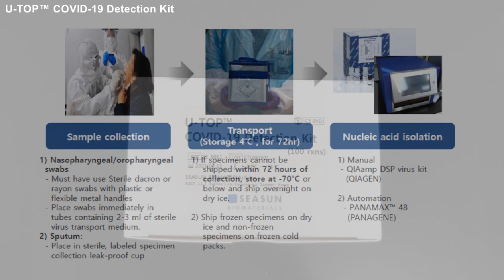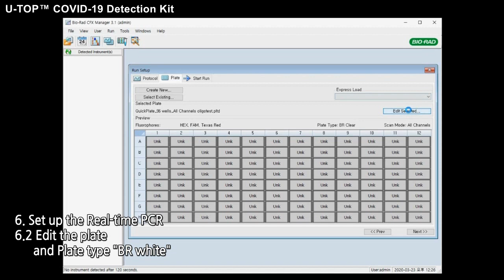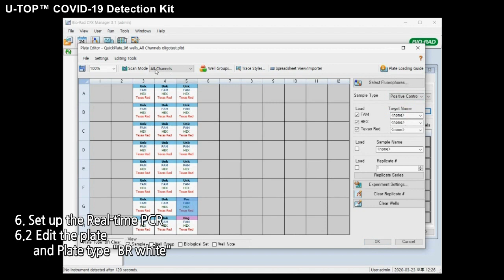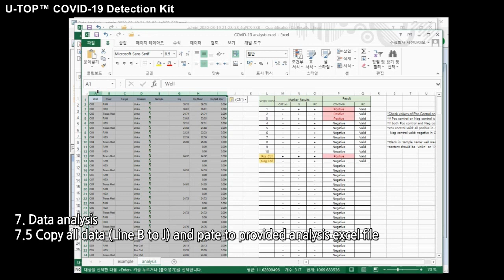RT-PCR COVID 19 Detection Kit